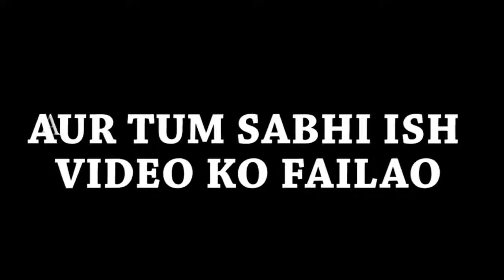Hathoda Singh Returns - स्वच्छ भारत अभियान - Amit Bhadana.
Plese follow on instagam
Channel Label :: YouTube/Amit Bhadana

Instagram follow :: @theAmitBhadana

amitbhadana,Amit Bhadana,ladki,Parana,Salman Khan,Aamir Khan,skf,world,Comedy

And
Qyuki Digital Media Pvt. Ltd.